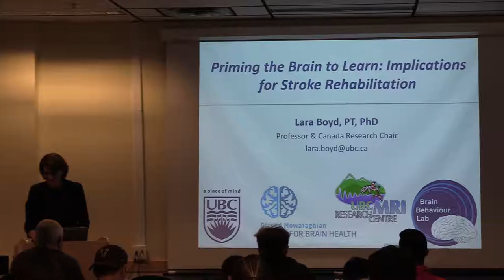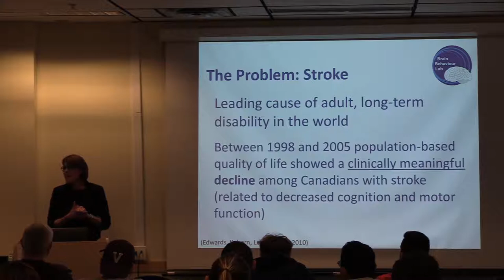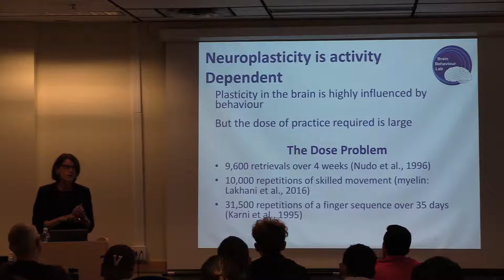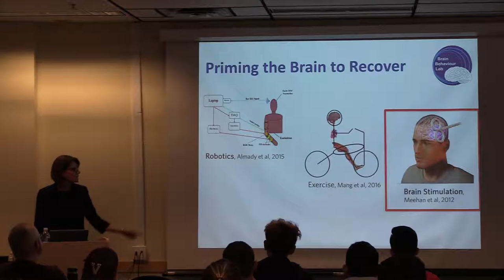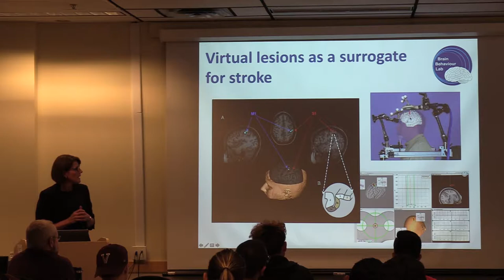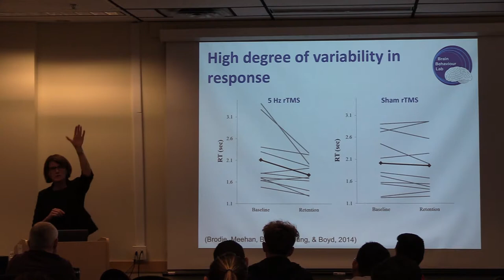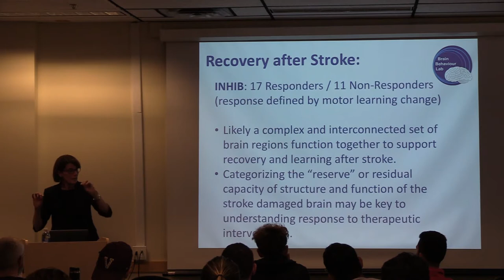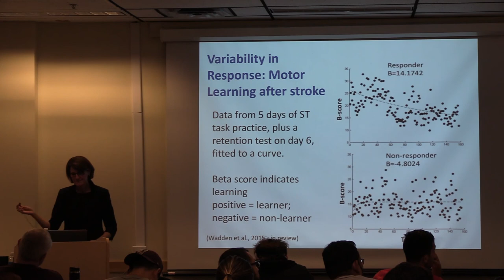Lara Boyd: Priming the Brain to Learn Using Robotics and Stimulation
Recovery after stroke is slow and outcomes are highly variable.  In part this is because the dose of rehabilitation necessary is very large.  One approach to this problem is to pre-excite or prime the brain to learn using robotics or brain stimulation.  This talk will review both approaches and provide data to show how these technologies may be used to facilitate both brain activity and recovery of function after stroke.